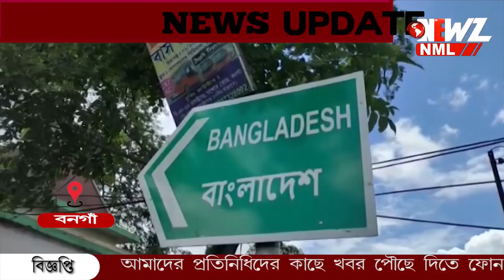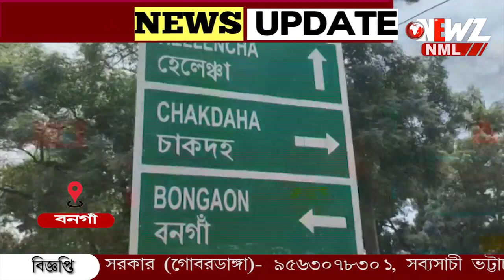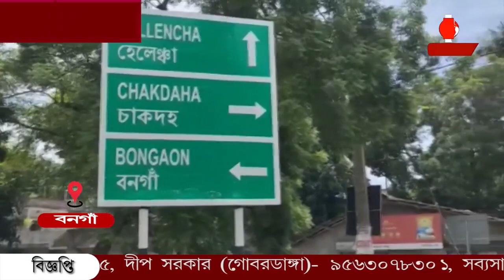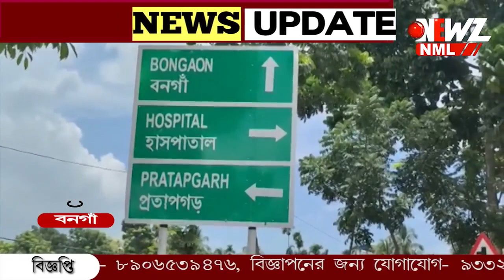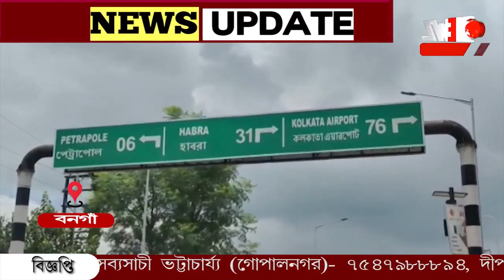বনগাঁ শহরের রাস্তায় ভুলে ভরা পথনির্দেশিকা।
বনগাঁ শহরের রাস্তায় ভুলে ভরা দিকনির্দেশিকা। সমস্যায় যানবাহন চালকেরা, হেলদোল নেই কারো ।ত্রুটিযুক্ত কাজ ,লিখিত অভিযোগ জানানো হয়েছে বরাদ্দপ্রাপ্ত সংস্থাকে ।দাবি পৌরপ্রধানের।